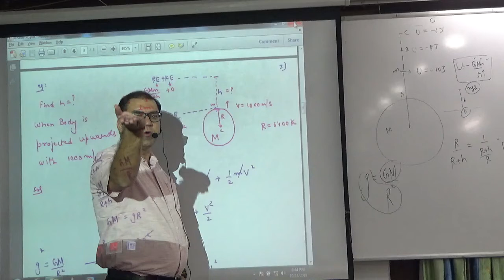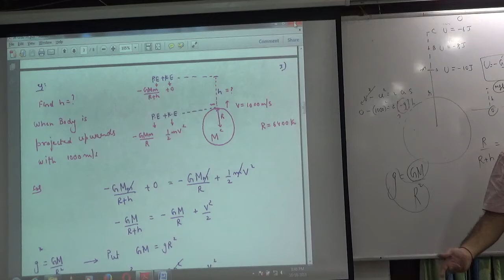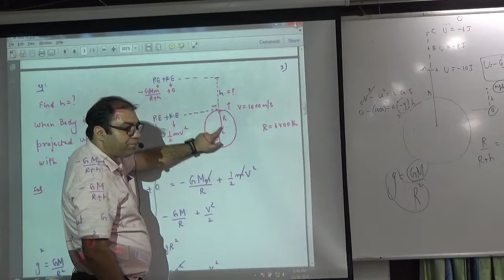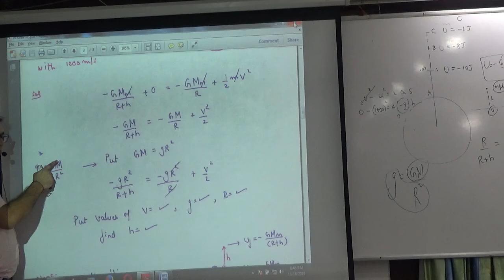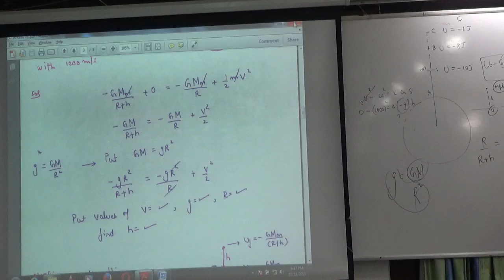Example on gravitational P E